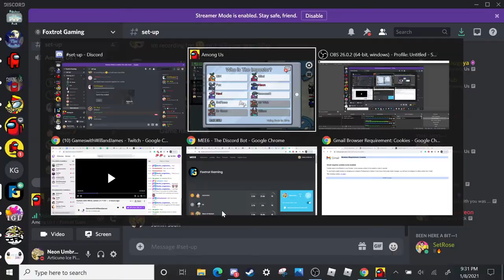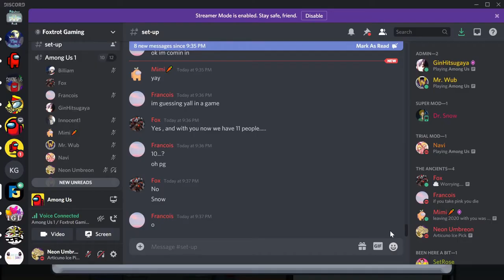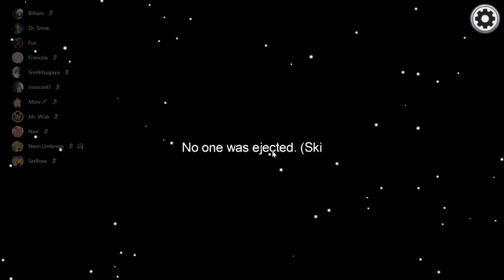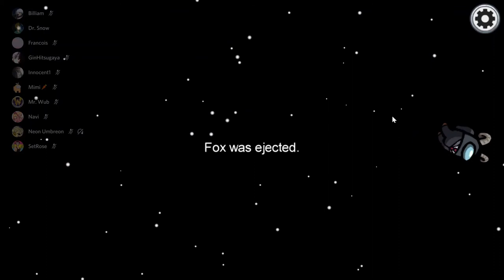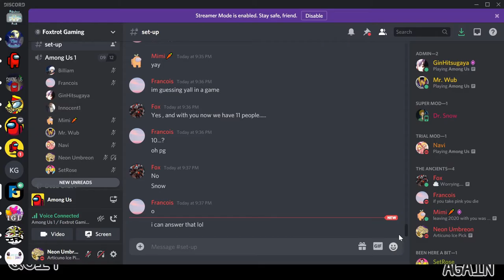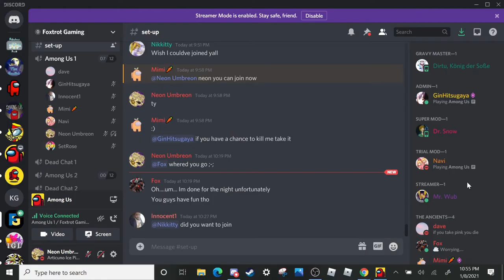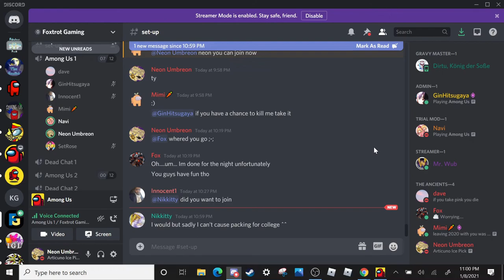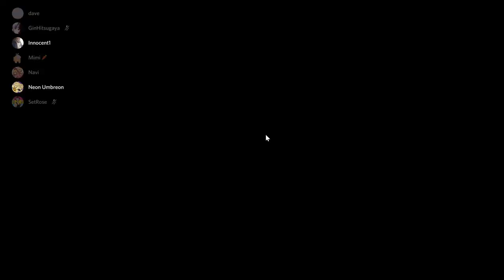THE CLOSEST IMPOSTER CLUTCH IN HISTORY?! Ft. Foxtrot Gaming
among us content?!